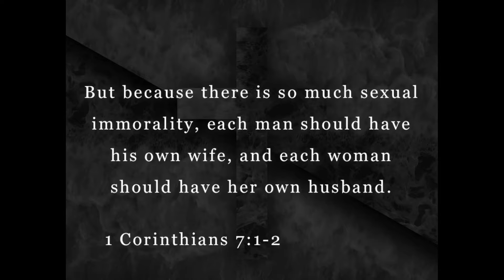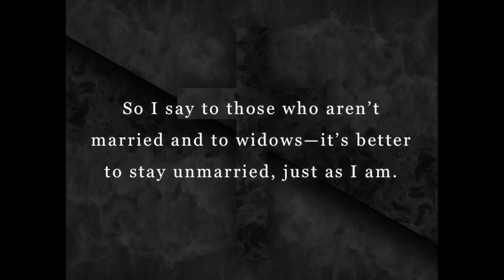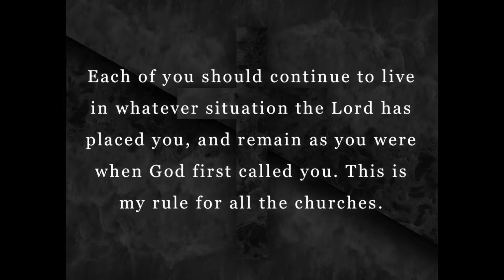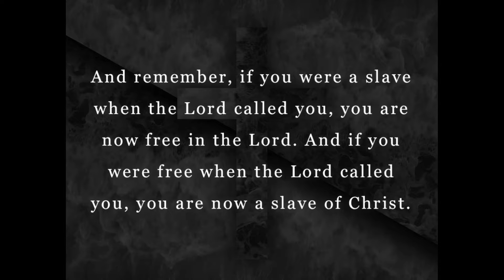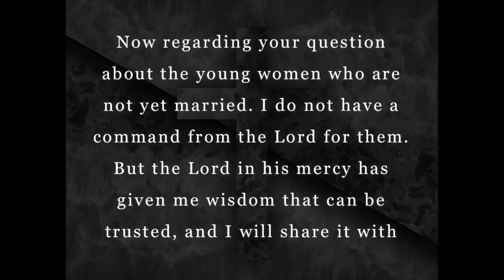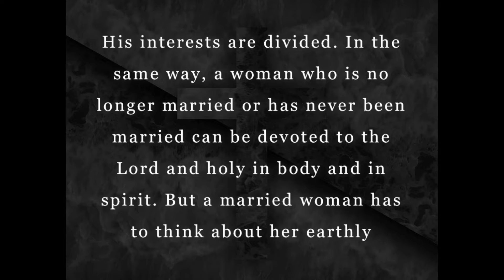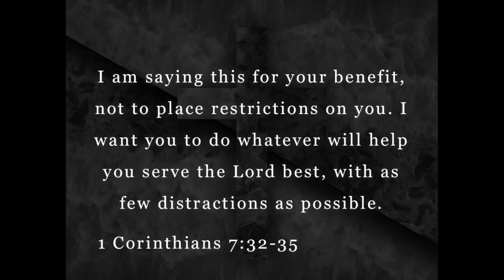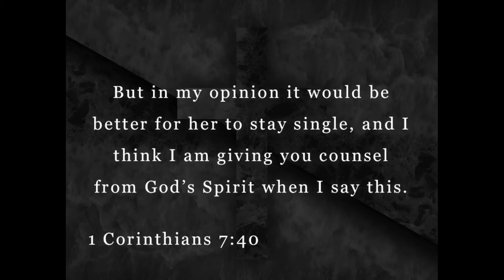Free to Be Single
"Free to be Single" Covenant Message for September 26, 2021. How are we to handle our earthly relationships now that we follow Jesus? Is singleness a curse or a gift?